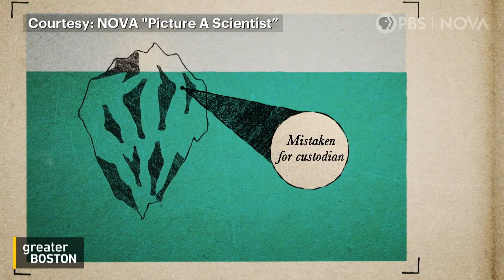'Picture A Scientist' Explores The Challenges Facing Women In STEM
Issues of racism and misogyny in the field of STEM are on full display in the documentary, 'Picture A Scientist,' which has its U.S. broadcast premier Wednesday on PBS NOVA. The director and producer, Sharon Shattuck, and a molecular biologist at MIT, Nancy Hopkins, both joined Jim Braude to discuss.